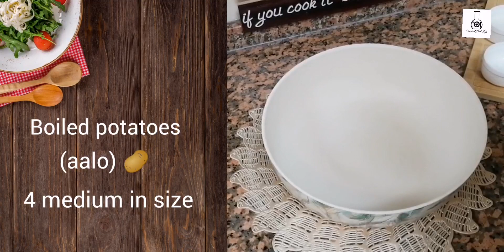Potato Bites | Crispy fries | Evening snacks | Aalo kay crispy bites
In this video, we're going to make Potato Bites! Crispy fries and Evening snacks are also going to be covered in this video.

If you're looking for a simple, easy to make recipe that will keep you full all night (or during the day), then make these Potato Bites! They're crispy, savory and perfect as an evening snack or as part of a meal.

Here's a simple and easy recipe for Potato Bites | Crispy fries | Evening snacks | Aalo kay crispy bites. These fast, easy, and healthy snacks are a perfect way to satisfy your cravings!

In this recipe, you'll learn how to make Potato Bites | Crispy fries | Evening snacks | Aalo kay crispy bites using simple and easy steps. These snacks are perfect for when you need a quick and easy snack, and they're perfect for any occasion!

Looking for a healthy and delicious evening snack? Look no further than potato bites and crispy fries! These yummy bites are perfect for any time of the day, and they're perfect for when you want something healthy but delicious. Plus, the recipe for Aalo kay crispy bites is super easy to follow so you'll be able to make them at home in no time.

Musician: @iksonmusic